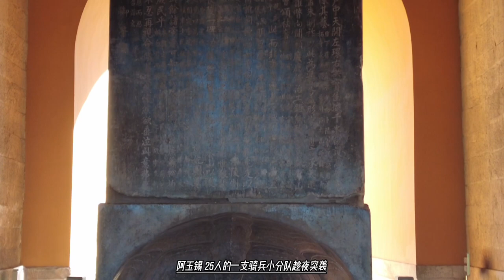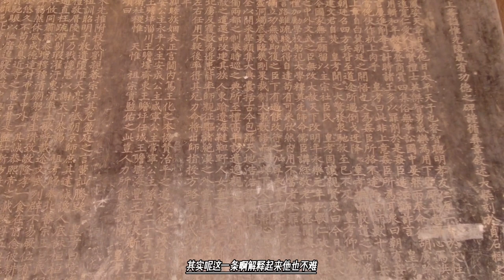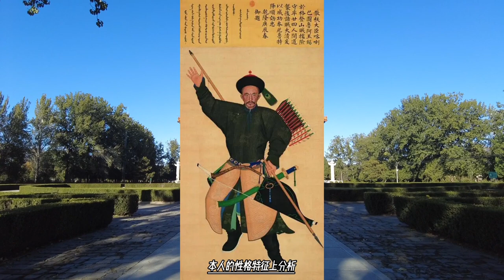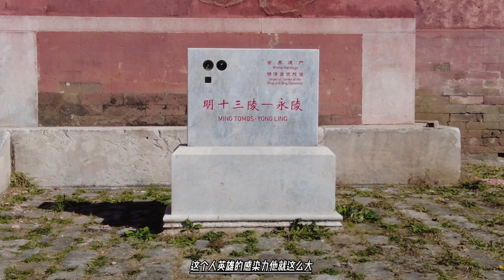格登山大捷，解了满清70年之痒，胜利战场差点被俄国人强占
格登山大捷后，乾隆对阿玉锡和他的小分队都大加封赏，授阿玉锡散秩大臣，加封男爵，准其世袭，同时赏银三百两。其余的人均授予三等侍卫，赏银一百两。就连奇袭前投降过来的两个人，也指示阿睦尔撒纳酌情嘉奖。乾隆还明确指示，等阿玉锡回来后，要专门接见，“朕仍从重加恩”。在格登山上，后来到乾隆二十五年的时候，清政府专门立了一块碑《平定准噶尔勒铭格登山碑》，用满、汉、蒙、藏4种文字书写。